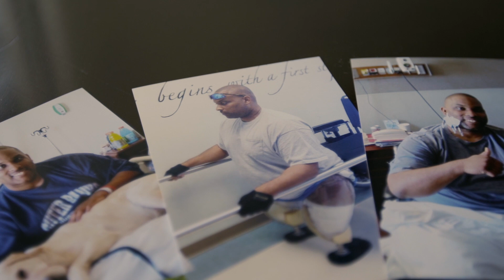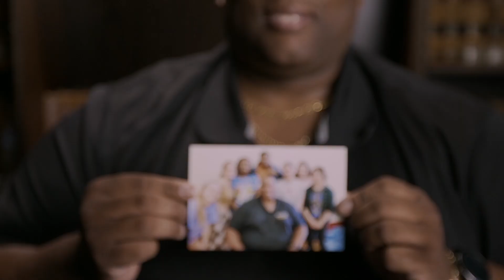Injured Workers Law Firm - Brad’s Story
At Injured Workers Law Firm we specialize in workers’ compensation and help employees who have been injured within the State of Virginia.  Injured Workers’ Law firm is different from a typical workers’ compensation law firm.  We do not take a large volume of cases and settle them cheaply without any intention of taking the cases to a hearing.  We pride ourselves on personal service.  If your case meets our criteria for acceptance, you can be assured that you will receive close personal attention.  We will keep you advised as to all aspects of the stages of your case and keep you fully informed of all developments.  You can call on us at any time with questions about your case.  When your case is ready to be resolved, we will carefully advise you as to whether your case should be settled or whether you should continue receiving your workers’ compensation benefits.

This is the story of Brad Hughes.  Brad was involved in a horrible accident where he lost both of his legs and was denied workers compensation.  His lawyer encouraged him to reach out to Injured Workers Law Firm where they were able to help Brad reach a settlement.

If you are interested in learning more about us visit us

Thank you to Filmspire for creating this video for us.